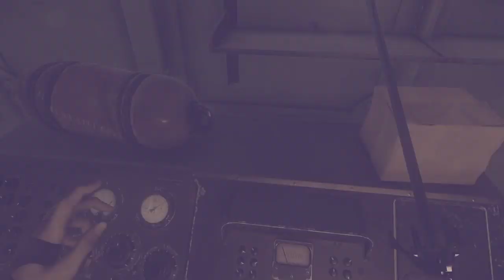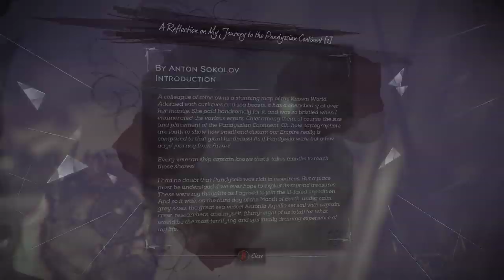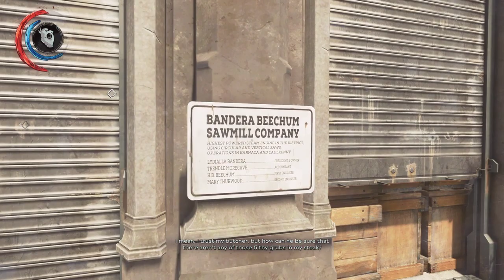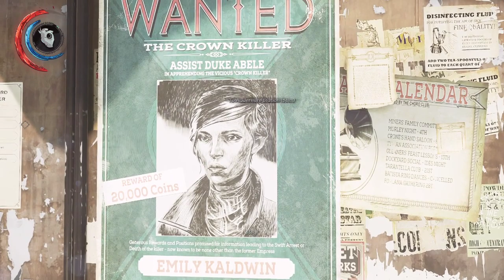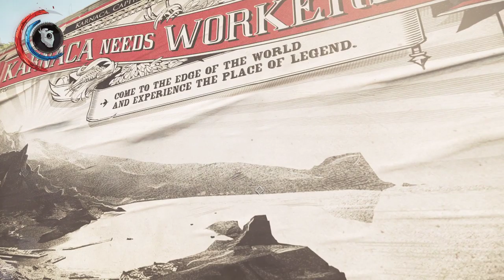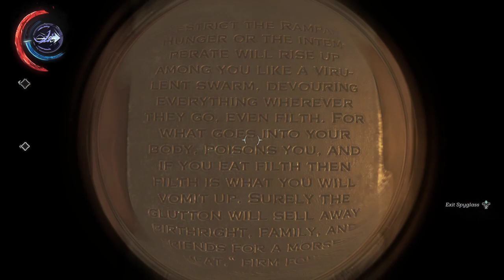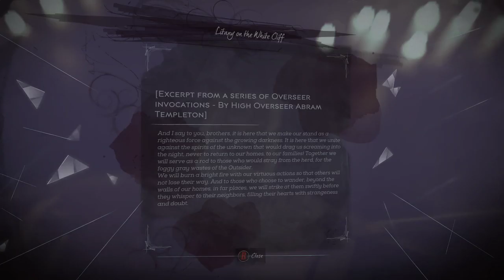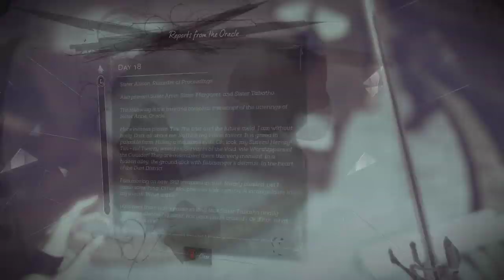Dishonored 2 (part 2/11) - [Playthrough] [No Commentary] [720p]